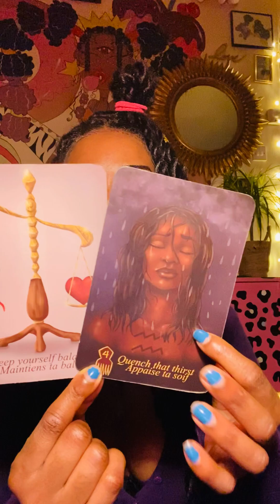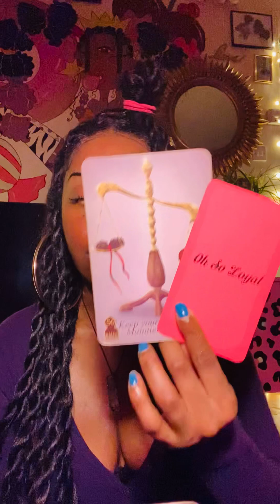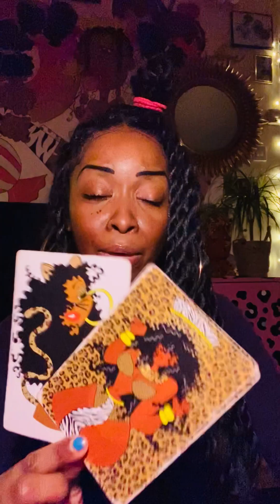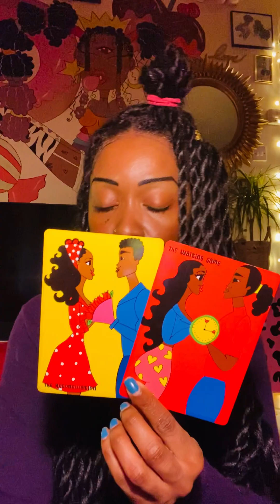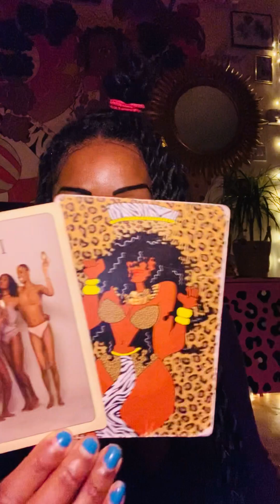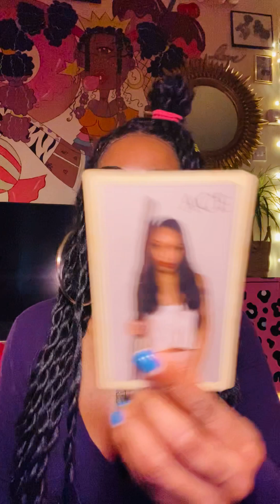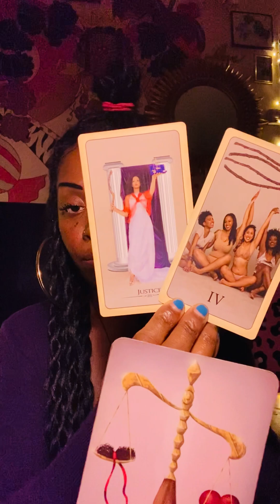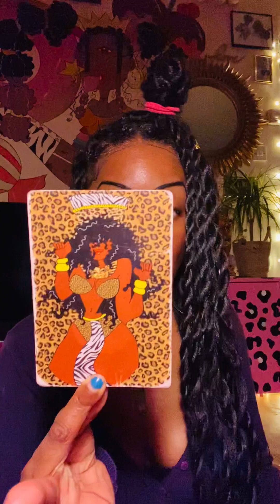Pisces💋OH SO…THE MYSTERY IS SOLVED- NO TIME WASTING - FORGIVENESS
£LaEbony30